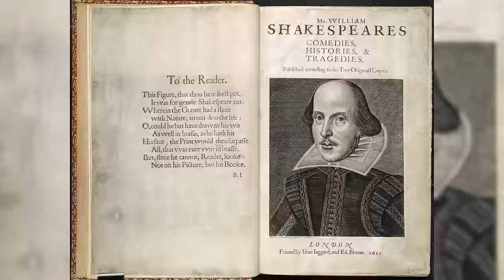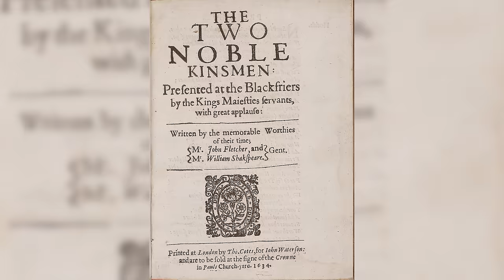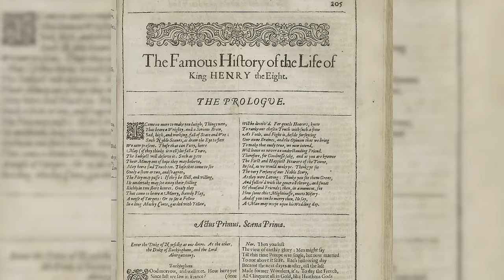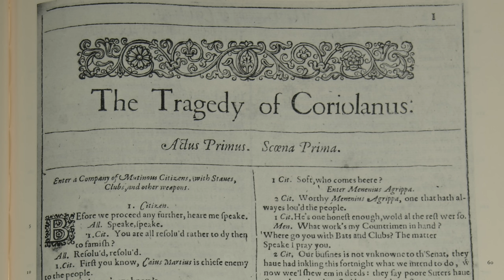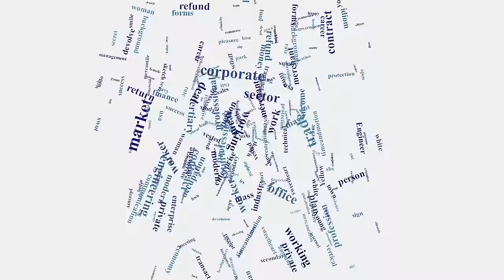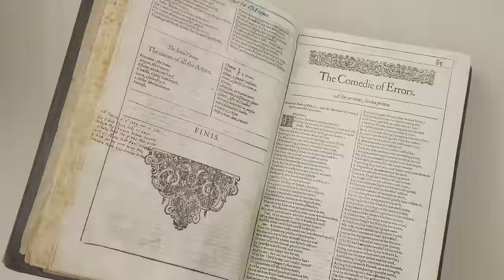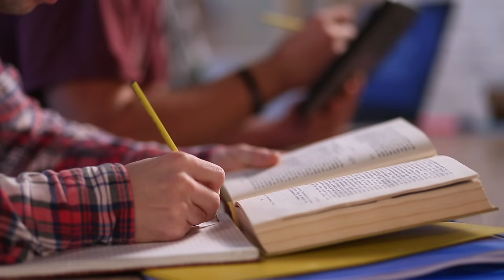William Shakespeare et l'intelligence artificielle | L'Histoire nous le dira # 120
Aujourd’hui, à l’Histoire nous le dira, l’histoire d’un algorithme entraîné à détecter l’écriture du dramaturge le plus étudié et le plus joué au monde, William Shakespeare.

Pour soutenir financièrement la chaîne, au choix:
1. Cliquez sur le bouton « Adhérer » sous la vidéo.

Sources et pour aller plus loin:
Petr Plecháč, « Relative contributions of Shakespeare and Fletcher in Henry VIII: An Analysis Based on Most Frequent Words and Most Frequent Rhythmic Patterns », Digital Scholarship in the Humanities, 2020.

Peter Ackroyd, Shakespeare : The Biography, Londres, Vintage, 2006.

Brian Gibbons, Shakespeare and Multiplicity, Cambridge, Cambridge University Press, 1993.

"Machine learning has revealed exactly how much of a Shakespeare play was written by someone else" (22 novembre 2019), MIT Technology Review